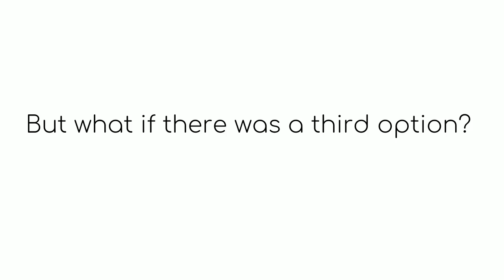Elevator Problem Animation Abacus Sensor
This video illustrates a problem that every tall building has due to COVID-19 and limited elevator occupancy.